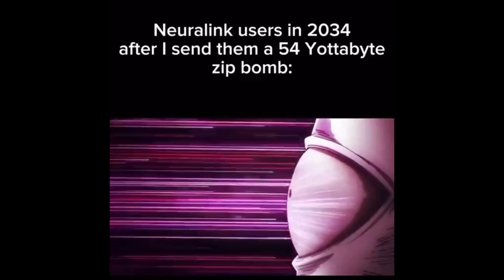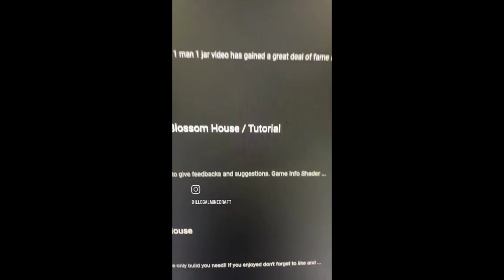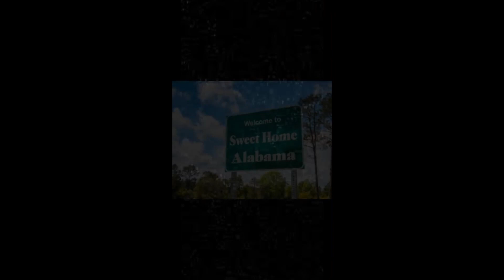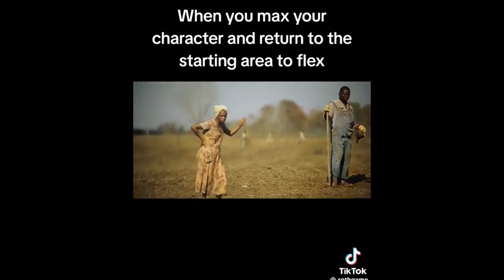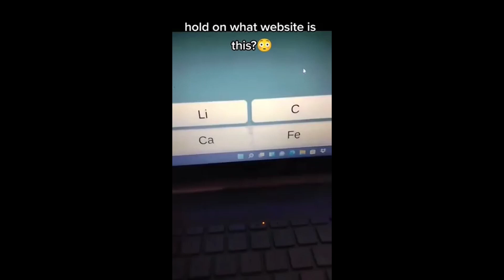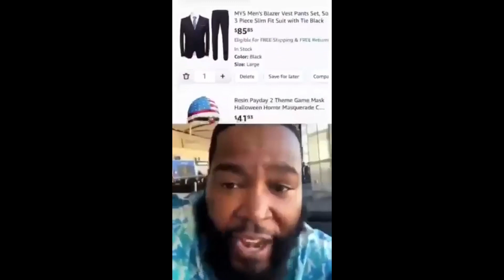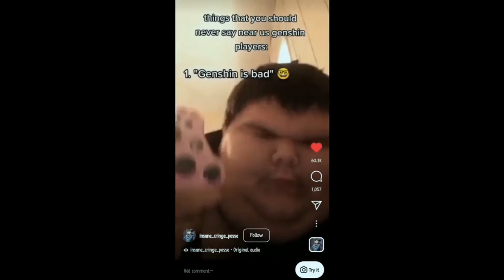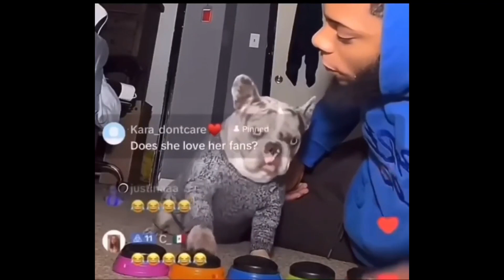Uncensored Memes V9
"Laugh out loud with the best memes on the internet at our meme channel! 🔥 Get ready for a non-stop dose of hilarity and shareable moments that'll have you rolling on the floor. Our YouTube Shorts are your ultimate source for instant smiles, viral jokes, and trending humor. From relatable fails to side-splitting pranks, our meme collection covers it all. 🎉